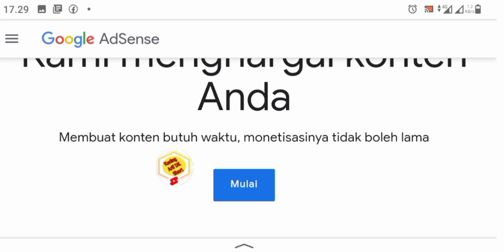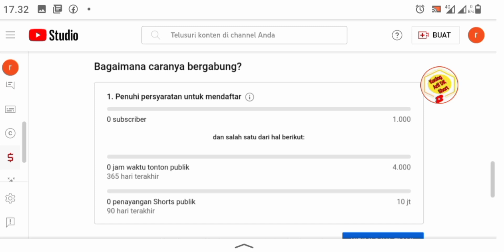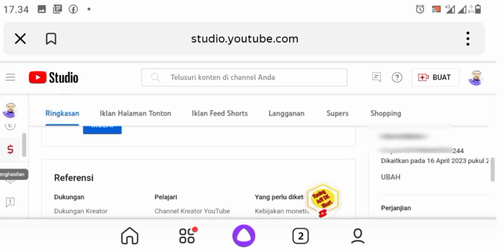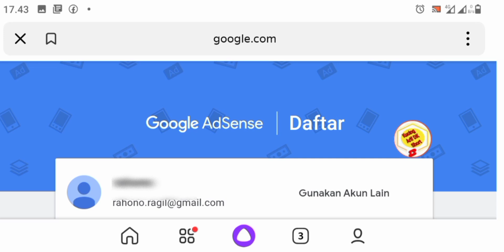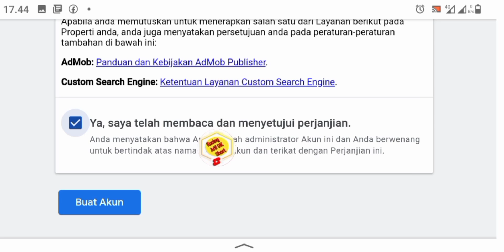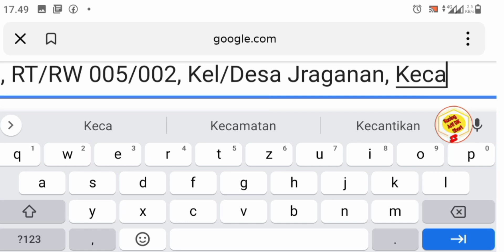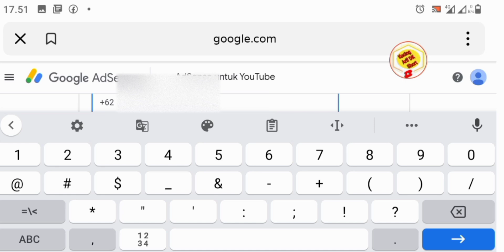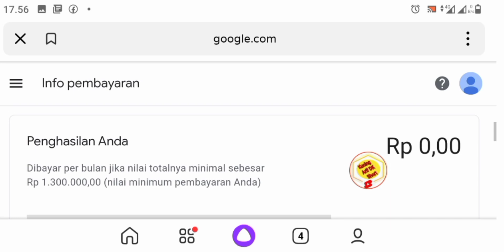cara daftar google adsense terbaru di youtube studio 2023 - tanpa monetisasi youtube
Channel belum monetisasi youtube bisa daftar google adsense di youtube studio terbaru 2023, bagaimana cara daftar google adsense terbaru di youtube studio untuk pemula, tanpa monetisasi youtube,

Simak videonya apa saja syaratnya dan bagaimana cara daftar google adsense terbaru lewat di youtube studio 2023 untuk pemula, Channel yang belum monetisasi youtube bisa daftar google adsense di youtube studio tanpa monetisasi youtube,